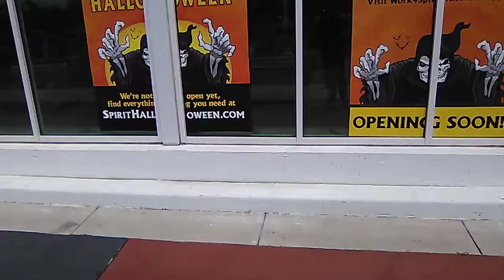A New Spirit Halloween Coming Soon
Bishop Floyd and I discover that the New Spirit Halloween store will be in the Loop off of Osceola Parkway in Kissimmee, FL.